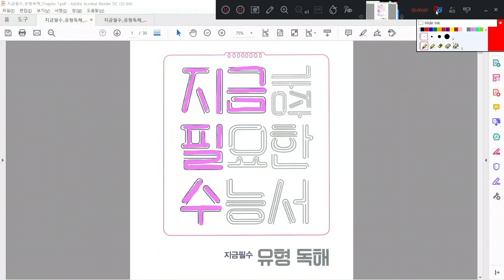지금필수 유형독해 Unit 16-3